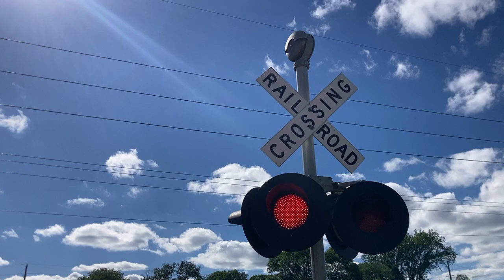Sioux City Inn entrance railroad crossing, UP 638 and 834 Local Long Hood Forward, Sioux City, IA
A local Union Pacific heads out of a spur going long hood forward.
Crossing info
Owner and maintainer: Union Pacific Railroad
Location: Sioux City, Iowa
Line: Union Pacific IPS spur
Left signal
Lights: 2 pairs of Safetran 12x24 inch with Electro-tech LEDs
Right signal